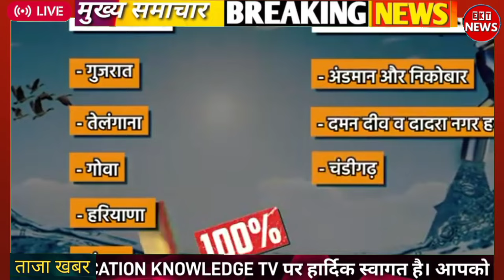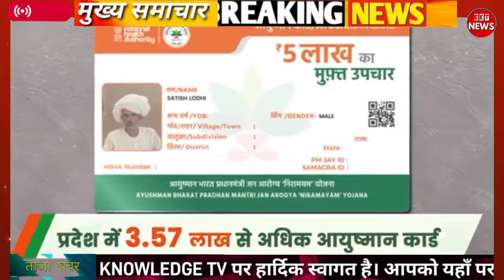🌎मोदी सरकार बड़ा भयंकर ऐलान 5 फरवरी से गरीबों के लिए 5 बड़ी योजना लागू ₹2000 हर महीने पैट्रोल₹88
Today Breaking News 04 FEBRUARY 2024 DLS NEWS 04 February 2024 today breaking news dls news BREAKING news Today Breaking News ! आज 04 फरवरी 2024 के समाचार बड़ी खबरें, किसान आंदोलन दिल्ली modi news 04 February 2024 today breaking news dls news BREAKING news Hindi News | Speed News | FATAFAT NEWS | Today's Top Headlines | 03 February 2024 | Breaking News | Latest News: | आज की बड़ी खबरें | Aaj Ki Taaza Khabar अब आज सरकार के 10 सबसे बड़े ऐलान शुक्रवार बिना ब्याज के लोन, बिना ब्याज के लोन, फ्री बिजली समेत Budget 2024: बजट में मिडिल क्लास के हाथ में थोड़ी खुशी-थोड़ा गम, घर से लेकर बिजली तक ये सुविधा देगी सरकार Budget 2024: टूट गई अर्धसैनिक बलों के 11 लाख जवानों की उम्मीद, CAPF कैंटीन को नहीं मिल सकी 50 फीसदी GST छूट Budget 2024: किसानों के लिए नहीं हुई MSP की घोषणा, क्या 'अपनी गारंटी' पूरा करने के अंतिम मौके से चूकी सरकार? LPG Price Hike: Budget 2024 से पहले जनता को लगा मंहगाई का झटका, कमर्शियल सिलेंडर के दाम बढ़े। PM Modi Visit: दो दिवसीय दौरे पर तीन को असम पहुंचेंगे प्रधानमंत्री मोदी, 11000 करोड़ की देंगे सौगात 4 फरवरी को मिलेगा सरकार को यूसीसी का ड्राफ्ट:महिला सशक्तिकरण की दिशा में सरकार का महत्वपूर्ण कदम,महिला अधिकारी को सीएस बनाकर भी लगाया मास्टर स्ट्रोक WhatsApp ला रहा नया फीचर, अब अकाउंट की ऑटोमैटिक बनेगी मंथली रिपोर्ट, जानें इसका फायदा इस तारीख से आम जनता के लिए खुलेगा 'अमृत उद्यान', फ्री में मिलेगी एंट्री, घर बैठे बुक करें ऑनलाइन टिकट वित्तमंत्री निर्मला सीतारमण ने बजट किया पेश, कहा- गरीब, महिलाएं, युवा और किसानों की जरूरतें हमारी प्राथमिकताएं सीतारमण बोलीं- भारत-मिडिल ईस्ट कॉरिडोर गेम चेंजर:बजट भाषण में कहा- दुनिया याद रखेगी ये भारतीय जमीन पर शुरू हुआ; जानें क्या है यह कॉरिडोर Budget 2024: आयुष्मान भारत योजना दायरा बढ़ाने का हुआ एलान, इन लोगों को भी मिलेगी मुफ्त इलाज सुविधा Nonstop News ! आज 04 फरवरी 2024 के मुख्य समाचार, Pm Modi News, Today Breaking News, Headlines DLS_News DLS News aaj ki taza khabar 03 February ki news aaj ki badi khabre Live DLS news Today 04_फरवरी _2024 Today_Breaking_News मुख्य समाचार 04 फरवरी 2024 आज की खबरें |देश के मुख्य समाचार|आज की ताजा खबरें|2024|mausam vibhag aaj weather Published on February 2024 Gold Price Today: सराफा बाजार में आज के सोने चांदी के ताजा भाव Today Breaking News ! आज 04 फरवरी 2024 के मुख्य समाचार बड़ी खबरें, PM Modi, UP, SBI, Bihar, Delhi Dls News Aaj Ki Taza Khabar आज की बड़ी खबरें, DLS News Today ताजा खबरें आज की ताजा खबर : Aaj Ki Taza Khabar, 04 फरवरी 2024 की बड़ी खबरें और मुख्य समाचार 04 फरवरी, 2024, आज के मुख्य समाचार, Dls_News, PM Modi, Top02 india news Today_breaking_news | today ipl 2024 LIVE MATCH and highlights update Aaj Ka Panchang 04 February 2024, Aaj ka chogdiya, aaj ka rashifal, aaj ka calendar, today current affairs, today history, today shubh muhurat - AajTak Live news updates. Akshaya Tritiya 2024 AND its Upay Today top trending news - Deep Sidhu, RBI Bank License, UP Election news, CTET Result Live, Hijab High court Faisla, New Guidelines. Surya Grahan 2024 LIVE in India date & time: सूर्य ग्रहण आज, जानें कहां-कहां दिखाई देगा? भारत में कितने बजे लगेगा Live Breaking News 04 February 2024 आज के मुख्य समाचार बड़ी खबरें भारत PM Modi, SBI, Live, Weather, Bharat Bandh, Lockdown News Update, dls bhai ke samachar आज 04 फरवरी 2024 आज की बडी़ खबरें | देश के मुख्य समाचार 04 फरवरी 2024 taza khabre PM Modinews प्रधानमंत्री मोदी का बहुत बड़ा ऐलान 04 बड़ी बातें Hindi News Live: देश दुनिया की आज की 020 बड़ी खबरें | Nonstop 020 News | Latest News | TOP 020 Today Breaking News 03 February 2024 आज की बड़ी खबरें भारत Today_Breaking_News 04_February_2024 मुख्य_समाचार Modi_news Today_News_headlines , dls_news_today Today Breaking News ! आज 04 फरवरी 2024 के मुख्य समाचार बड़ी खबरें PM Modi, SBI, weather, Bank, CAB , Nonstop News | आज की ताजा ख़बरें | News Headlines | 4 February 2024 | Fatafat khabren || LIVE News | News Headlines | today news | Fatafat khabren | News in hindi | govnews # 04_February_2024 | Today_Breaking_News | मुख्य_समाचार | Today_News_headlines | # 04_February_2024 modi video watch मौसम विभाग weather आज 04 February 2024 का मौसम New Rules Changes from February 2024   ￼ • 4 जनवरी 2023 से नए निय...   Today_Breaking_News | 04_February_2024 | मुख्य_समाचार | # live_News_today | Today_News_headlines | My_smart_guide | Budget_2024 | Article 35A | Current Affairs Today | Today_News_headlines 04_February_2024 | modi video zee_news govnews | Today Breaking News ! Aaj Ki Taja Khabar Live Update Hindi Samachar Breaking News 04 February new rules by Modi Govt. dls_news #2023 Hindi_News Today_Breaking_News DLS News एक ऐसा चैनल है जिस पर आपको हमेशा ताजा खबरें और काम की जानकारियां हिंदी में मिलती है। Every types of news covered in this video Like Educational news, government news, Prime Minister of India Narendra Modi government new schemes news updates, stock market news, SEBI new rule, Sports news, weather news, political news and many more